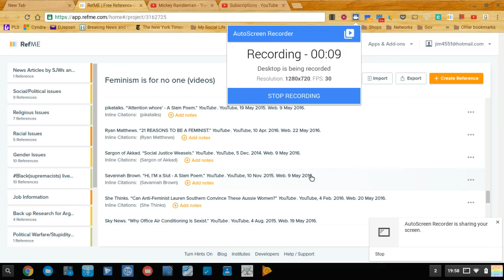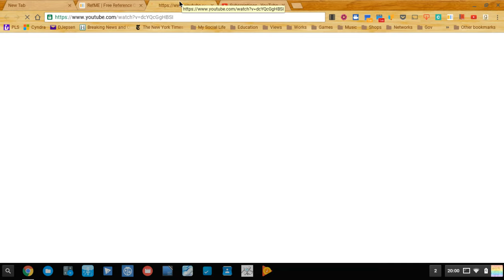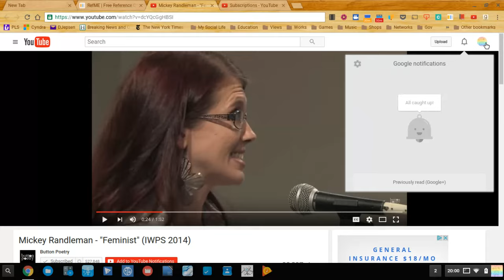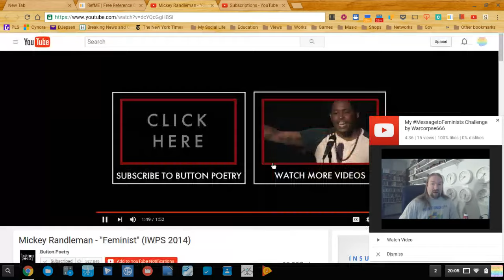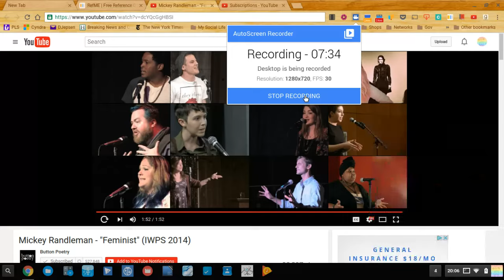Re: Feminist by Mickey Randleman